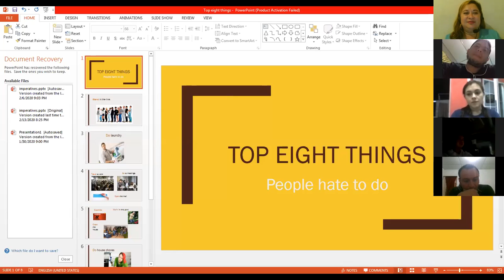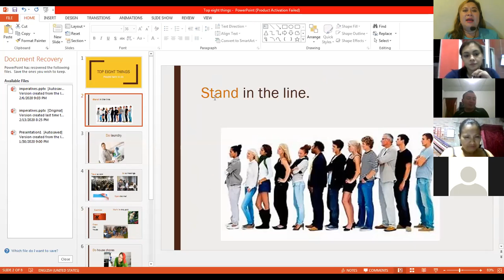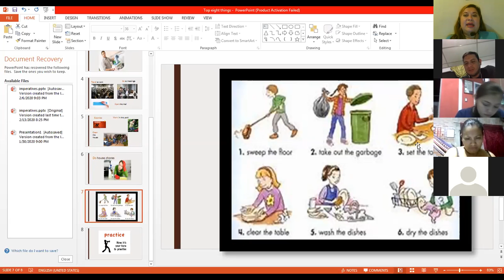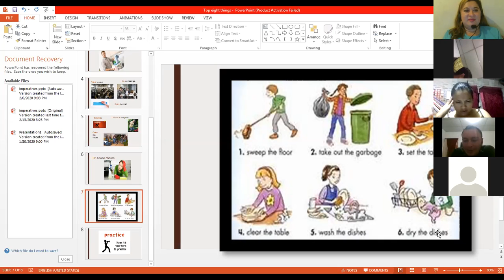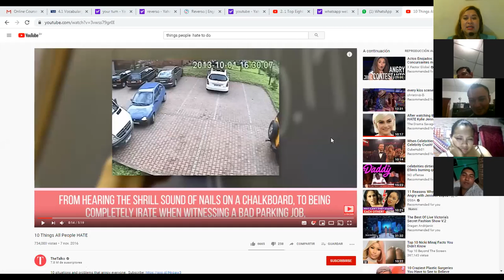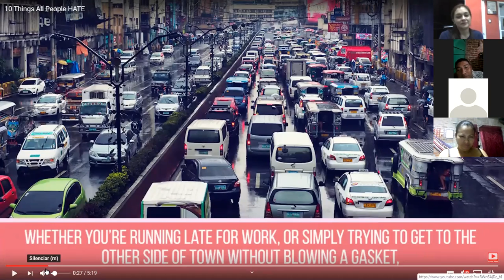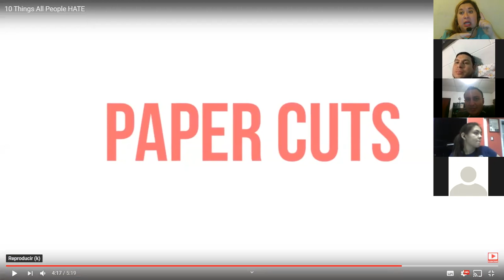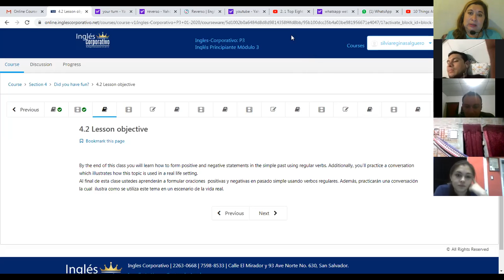Ingles Corporativo-Top eight things people hate to do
By the end of this class you will learn vocabulary for talking about things people hate to do.

Al final de esta clase aprenderán vocabulario para hablar sobre las cosas que las personas odian hacer.